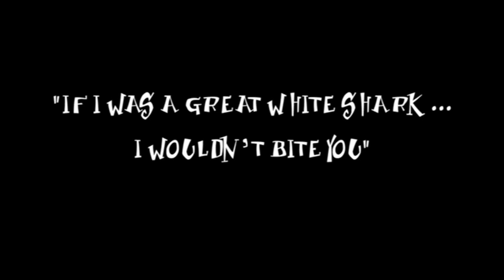The Great White Shark Song | National Geographic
Filmmaker, Songwriter & Shark Junky - Andy Brandy Casagrande IV (ABC4) says: "IF I WAS A GREAT WHITE SHARK...I WOULDN'T BITE YOU"